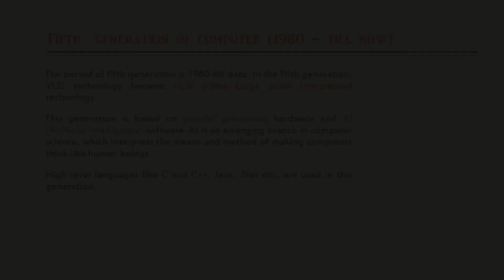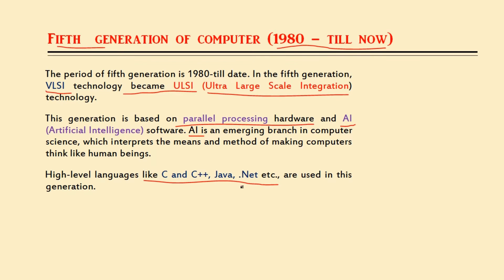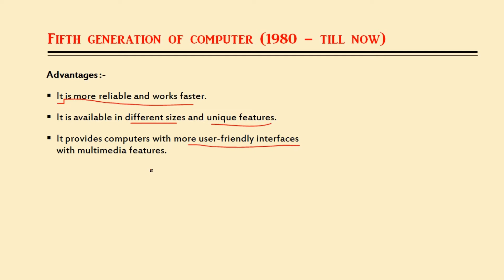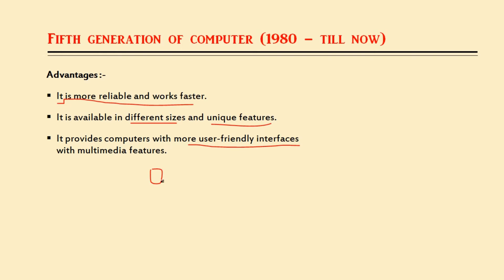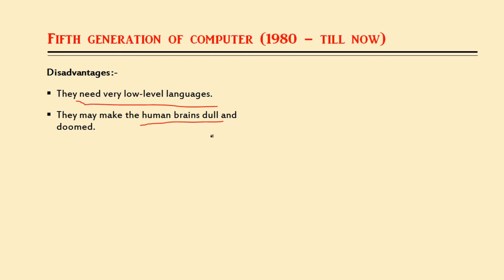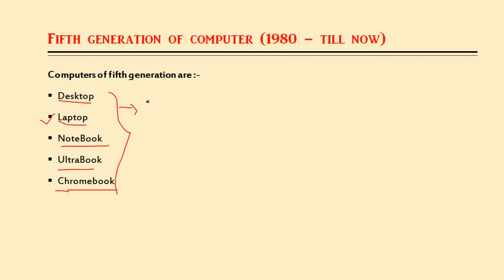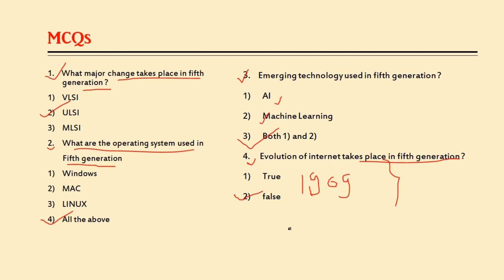Fifth Generation of Computer with Top MCQ's || Class 7 ||HPSSC JOA(IT) || Elite Academy Rehan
Iss vidoe main ham smjenge 5th generation of computer ke baare main.

Connect us on Insta, facebook, telegram : @eliteacademyrehan